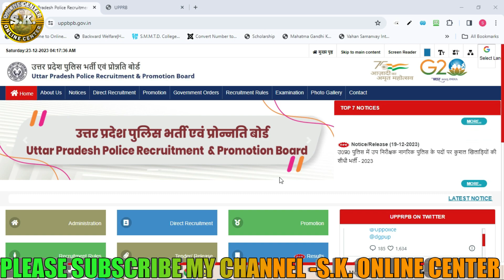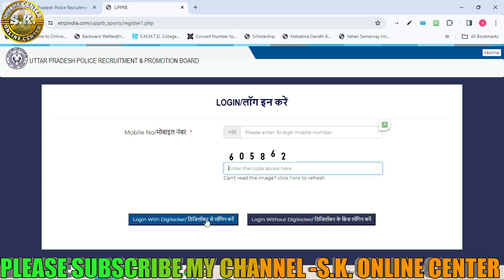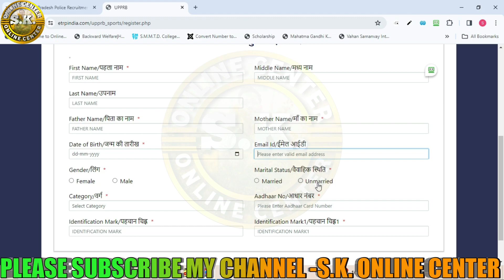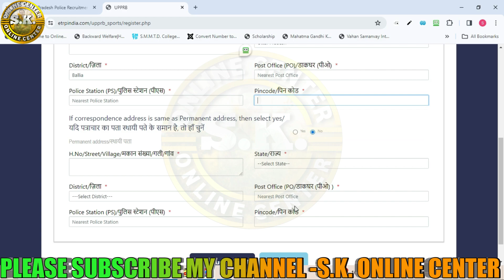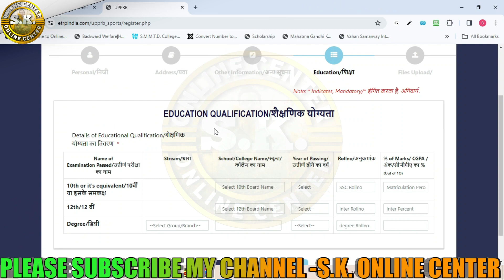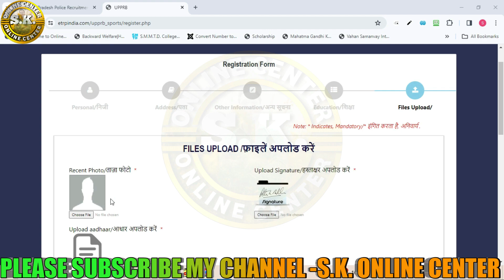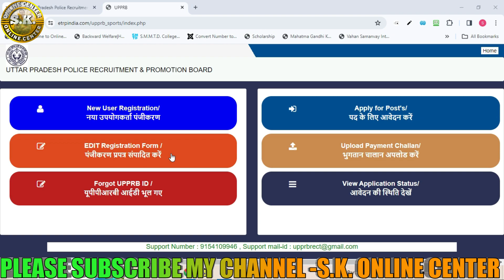UP POLICE OTR REGISTRATION KAISE KARE | UP POLICE CONSTABLE OTR REGISTRATION 2024🔥OTR UP POLICE 2024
About this Video:-हेलो दोस्तों जैसा आप सभी को पता है कि यूपी पुलिस कांस्टेबल पुलिस की वैकेंसी बहुत जल्दी आने वाली है इस फॉर्म को भरने से पहले आपको सबसे पहले OTR करना पड़ेगा अगर आपने OTR नहीं किया तो आप यूपी पुलिस  कांस्टेबल के लिए ऑनलाइन आवेदन नहीं कर सकते हैं जो बच्चे यूपी पुलिस कांस्टेबल व दरोगा की तैयारी कर रहे हैं उनको यह जानकारी होना चाहिए कि आप OTR कैसे करेंगे इस वीडियो में हमने यही बताया है कि आप कैसे OTR करेंगे कौन-कौन से आपके डॉक्यूमेंट लगेंगे तो बिना skip kiye इस वीडियो को जरूर देखिएगा जय हिंद दोस्तों l